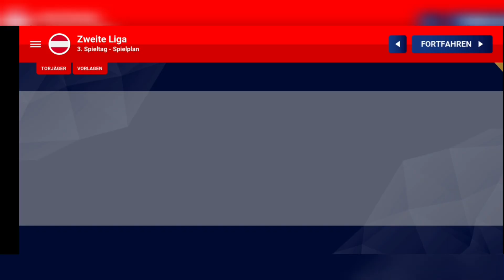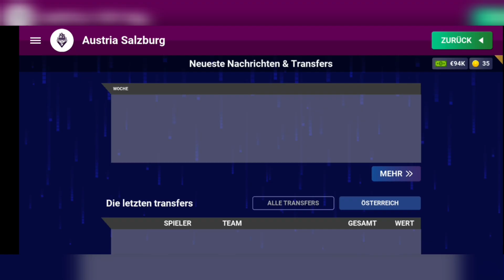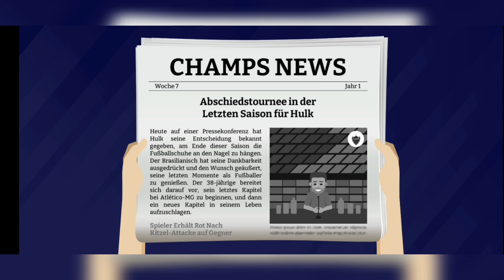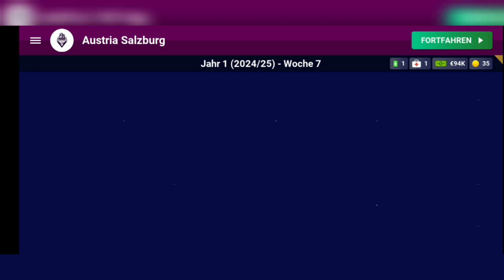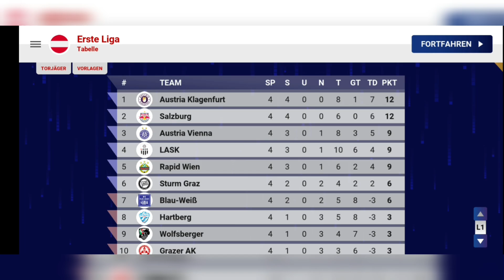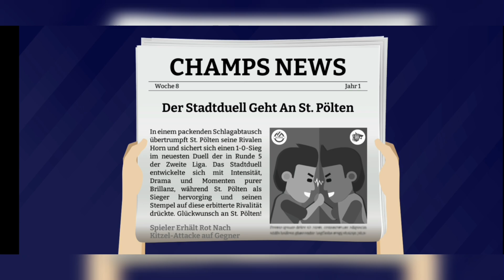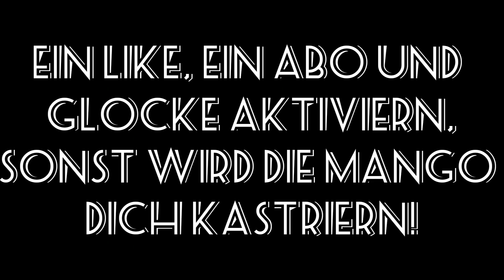Droht uns die ENTLASSUNG!? | World Soccer Champs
Nach einem, gelinde gesagt, nicht optimalen Saisonstart werden die Gegner nicht schwächer. Droht MrMangobaum nun die Rückkehr in die Arbeitslosigkeit?